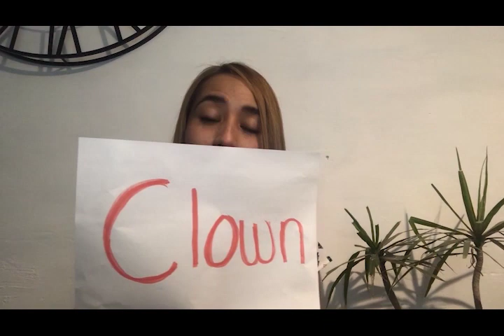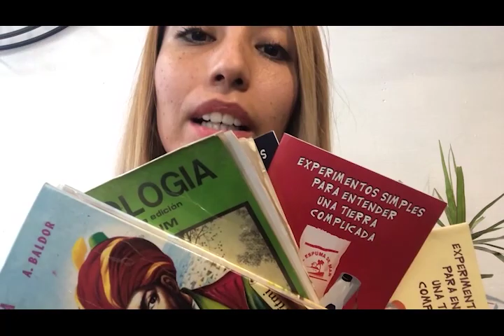ComunidadContigo: Guía excéntrica para la creación de un espectáculo clown 1/3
Serie de tres videos de cinco minutos cada uno para seguir el proceso de creación de un espectáculo de clown.  Se toman como ejemplo las producciones originales de mi compañía de artes escénicas El Gallinero Teatro, compañía comprometida a la creación, investigación y enseñanza profesional del humor. Éstas producciones se caracterizan por emplear el lenguaje clown para divulgar conocimiento científico de una forma entretenida. Su proceso resalta las virtudes de la comedia física, y el cuidado de su dramaturgia para crear experiencias gozosas alrededor de contenidos mal etiquetados como “aburridos.”